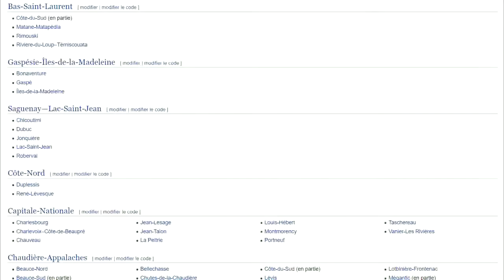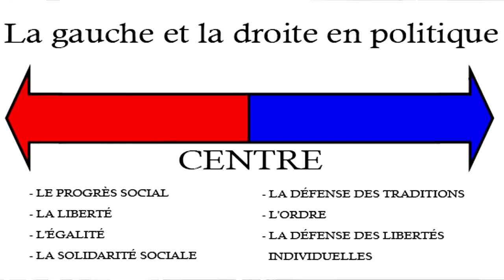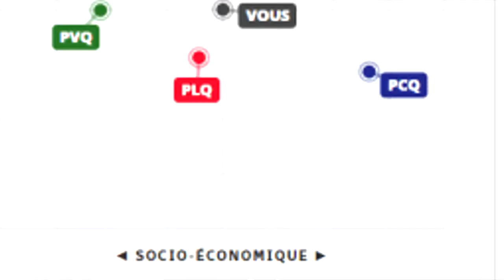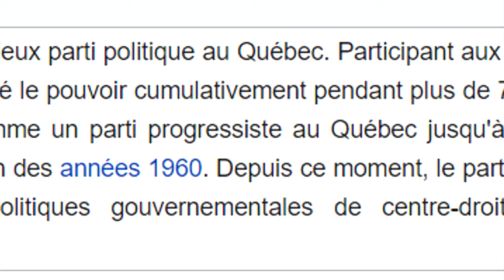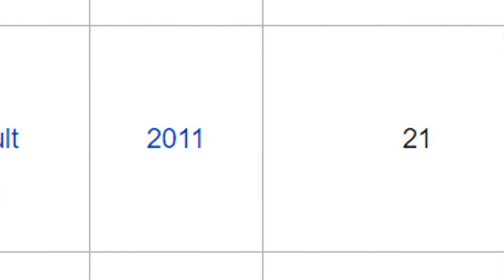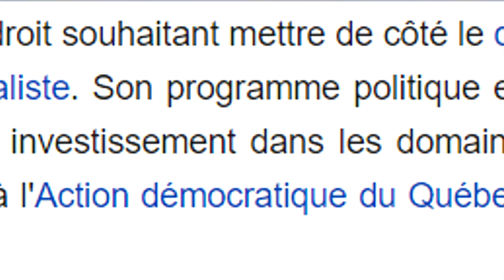Résumé des élections provinciales 2018 du Québec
Résumé des élections provinciales du Québec 2018. Les différents enjeux, pourquoi voter? Comment ça marche les élections?